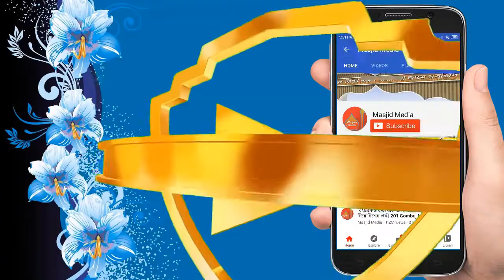ডিজিটাল পীর | Digital Pir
ডিজিটাল পীর | Digital Pir মাওলানা গোলাম রাব্বানী যুক্তিবাদীর ওয়াজ
201 Gombuj Masjid Address Location | Masjid Media